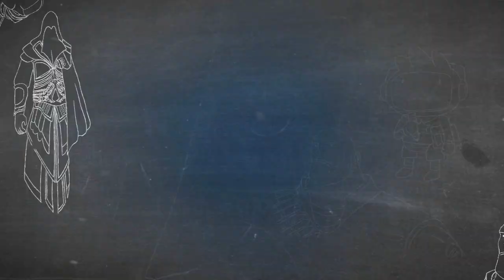|PC| Dynasty Warriors 8: Ex. Legends (Lu Bu) Playthrough/Gameplay w/ Ardy | Part 1: The Strongest